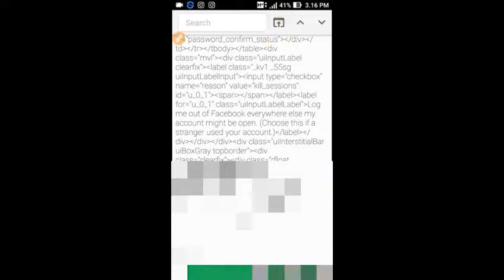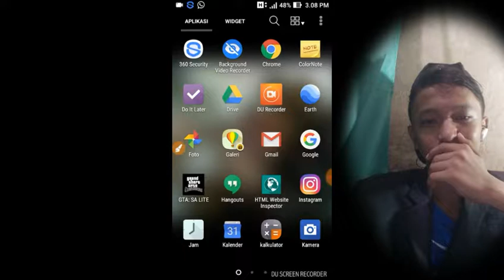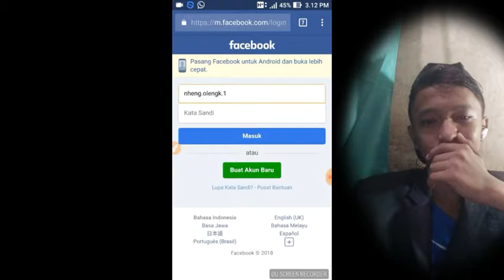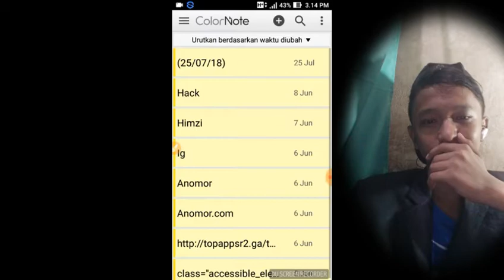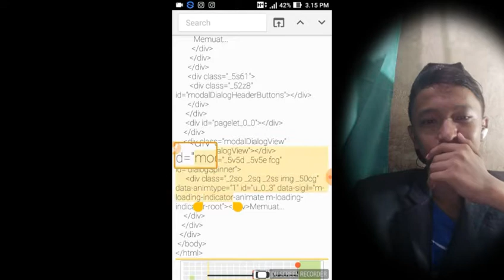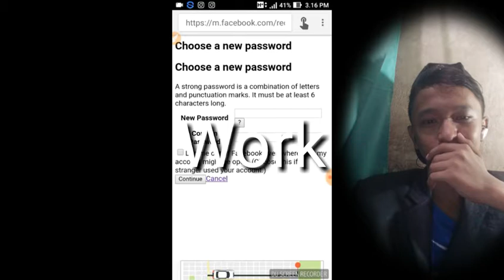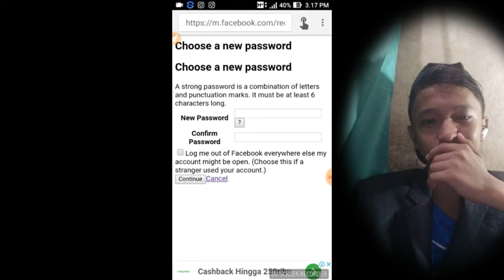%& Tutorial Hack Fb Work ¥€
Hallo Guys Gua Bakal Kasih tau Hack FB secara keras ala Papa Game Mau tau ceritanya Saksikan terus video Video Update Dari Papa Gaming

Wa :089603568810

Ada yg mau Harga Bussid Arjuna Xhd 1K Pasti mau lah Siapa yg gk mau😂 Gampang kok caranya Kalian Tinggal Klick Aja Link ini Nanti Tinggal dowload Apk nya Pasti Harga Bussid 1K Caranya
*Kalian Dowload dulu apk nya nih

Jika sudah Kalian Masuk Ke bussid Data harus terhubung ya
Jika Sudah Kalian Klick Toko Atau Garasi
Nah kalian Liat mobil bussid Di toko gk sangka ya harga Arjuna xhd 1K langsung aja di beli gan Keren Dah Pokonye

Note jika kalian Punya bussid yg ori Harap Unnisntal Yg ori Truss kalian Download Yg mod Nah Jadi deh😂😊

Join Nih Yotuber pemula
Yg mau gabung langsung Klick link
Coment
Untuk mensupport saya oke